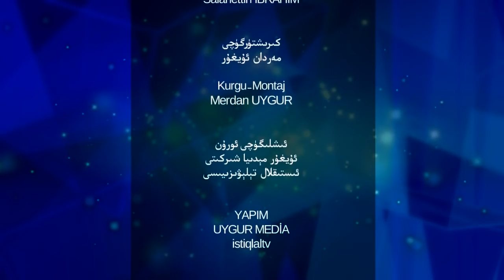Bu Güzel Duaya Amin dememek mümkün mü ?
Muittin AÇICI